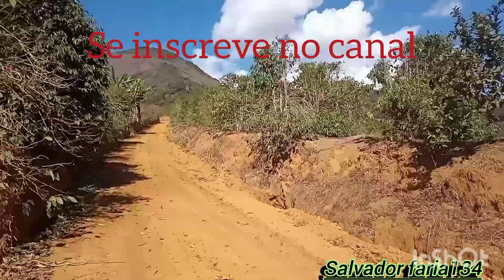partiu então descer as encostas de espírito santo